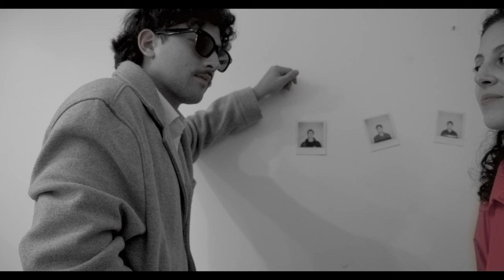HOW THE COOKIE CRUMBLES | A Noir Short Film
"How The Cookie Crumbles" won the 1st place prize at the Spring 2024 MANE Entertainment 24-Hour Film Competition at Loyola Marymount University

The assigned theme: Pink

Directed by Jacob Gold
Starring Réne Perez and Anna Gabriela
DOP - Anna Gabriela
With help from Cormac McCain